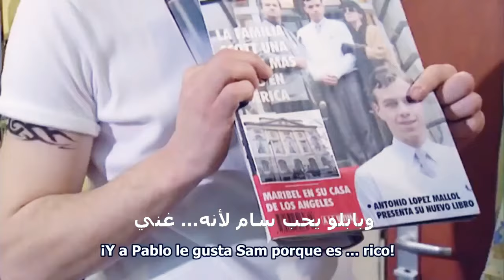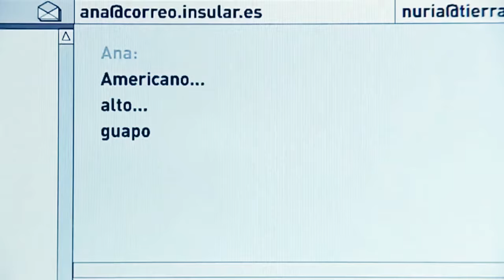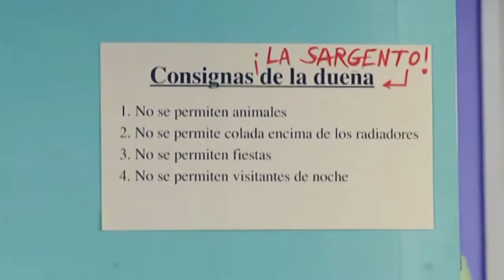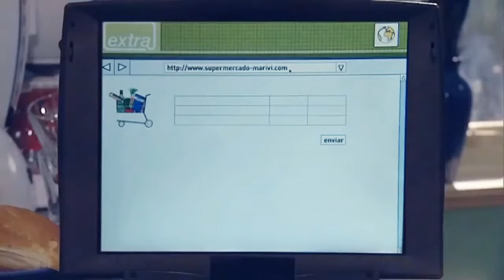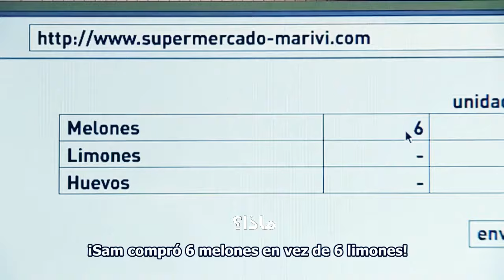تعلم اللغة الإسبانية مع مسلسل الإسباني حلقة 2 learn spanish with spanish serie ep2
تعلم اللغة  الإسبانية مع مسلسل  الكوميدي extra الإسباني حلقة 2 مترجم
مسلسل تعليمي الكوميدي
تعلم واستمتع

مسلسل الرائع خصيصا لتعليم اللغة الإسبانية
learn spanish with spanish serie
مسلسل تعليمي الرائع
 disfruta aprender español con este serie de español

مسلسل تعليمي مخصص لتعلم اللغة الإسبانية
تعلم القواعد
تعلم المفردات